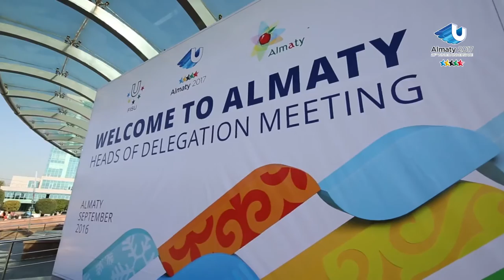Baluan Sholak Sports Palace - 28th Winter Universiade, Almaty, Kazakhstan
Almaty - Distance to AV: 12, 7 km

Capacity: 5000 seats

The palace comprises ice hockey arena and short track arena

Baluan Sholak Sports Palace has a 50-year history and is named after famous Kazakh wrestler, writer and composer Baluan Sholak (1864 – 1919).

At the time of construction in 1967, the palace comprised ice sheet, refrigeration plant room for making synthetic ice, medical room and curriculum office. In 2010, the palace was renovated in accordance with international standards for holding the VII Asian Games.

At the present time the palace holds competitions of continental and world level Olympic sports. In November, 2015 the palace held the Pacific – Asia Curling Championships which served as qualifying competitions for the World Cup 2016 and test event for the Winter Universiade 2017.

Winter Universiade 2017:

Ice Hockey (women) will be held in Ice Hockey Arena

Short track will be held in Short Track Arena